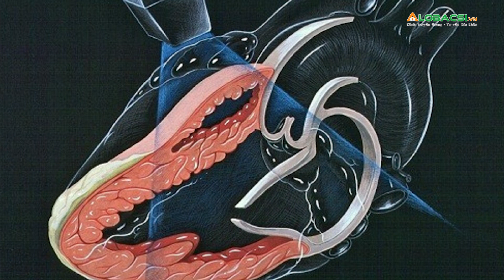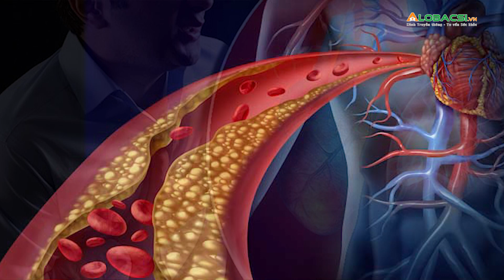Tưởng đau dạ dày ai ngờ suýt chết vì nhồi máu cơ tim cấp